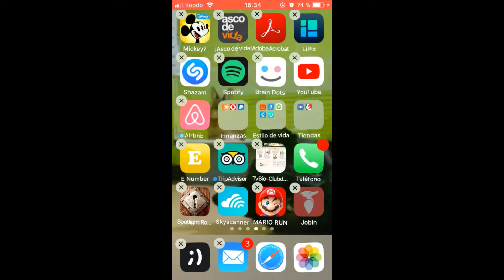IPhoneからアプリケーションをアンインストールする方法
任意のiPhone携帯電話からアプリケーションやアプリケーションをアンインストールまたは削除する方法の説明ビデオ。 iPhone 4,4,5,5S、5C、6,6プラス、6S、6Sプラス、7,7プラス、SE、8,8プラスおよびXに有効です。